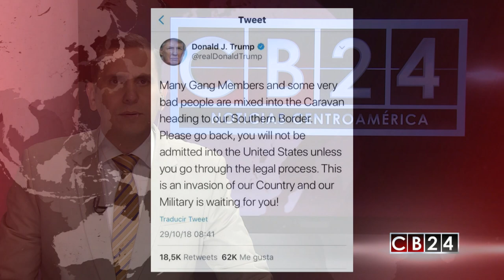Caravana de Migrantes avanza los detalles en la emisión estelar de CB24, el canal de Centroamérica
Caravana | Entérese cómo avanza la caravana de migrantes centroamericanos en su mayoría hondureños, hacia los Estados Unidos. Los detalles en nuestra emisión estelar de noticias, con Gustavo Velazco, desde el Centro Internacional de Noticias de CB24 el canal de Centroamérica 24Horas conectados con la información.

24 Horas conectados con la información